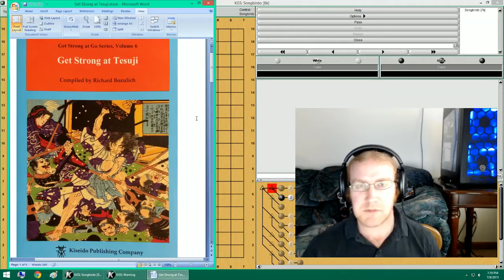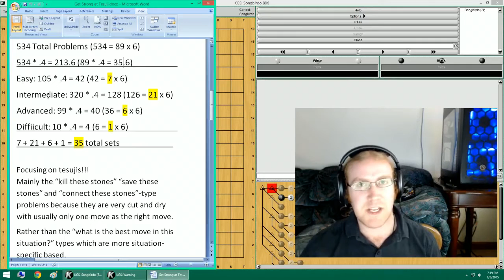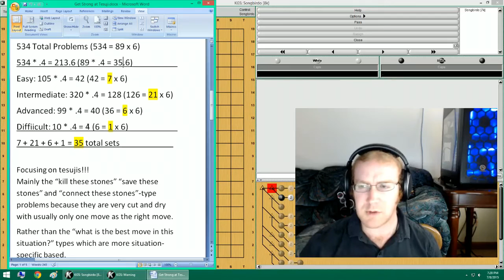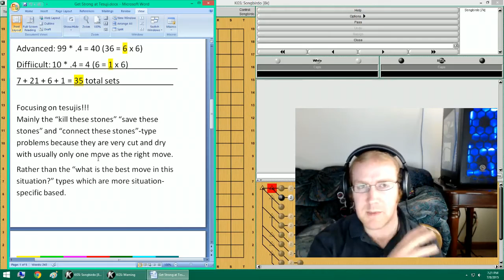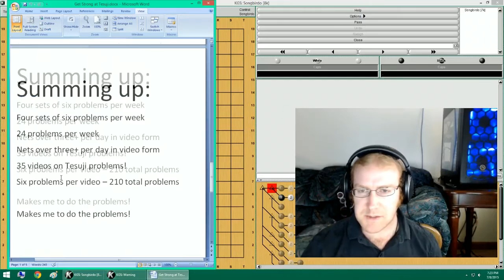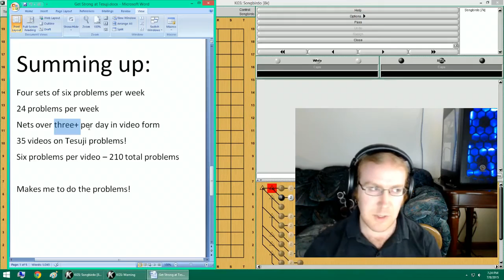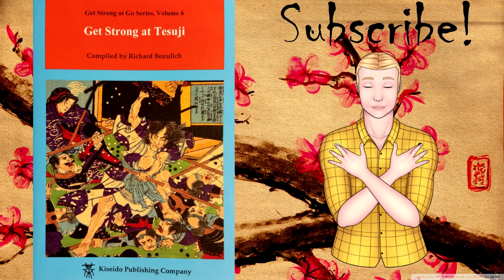Intro/Set#1 Easy - Get Strong at Tesuji - Richard Bozulich Go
The first of 35 videos covering 210 problems from the Get Strong at Tesuji book by Richard Bozulich.

Easy Problems covered:
32, 34, 43, 45, 47, 49

If you would like to purchase a copy of this book for yourself, you can do so direct from Kiseido Publishing Company:

If you are unable to contribute financially, sharing, liking and commenting on the videos are equally important for the spread of go!

Outro portrait animation of me drawn by my wife, Krista.